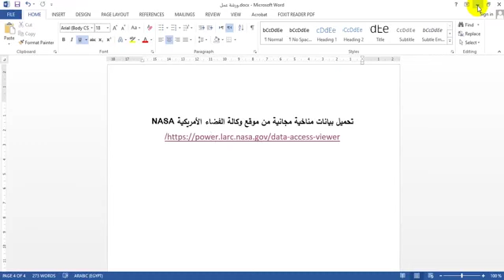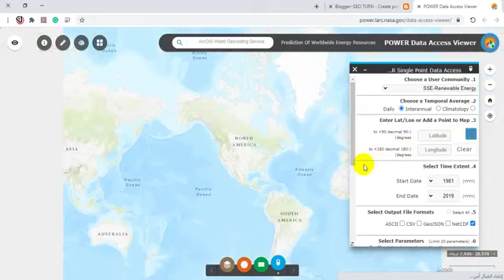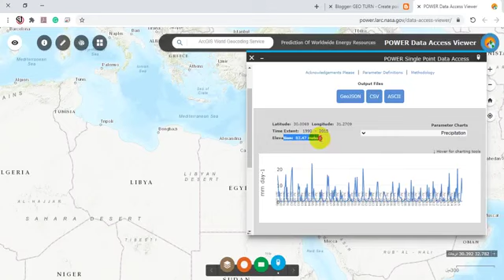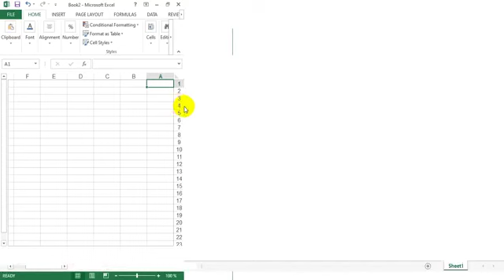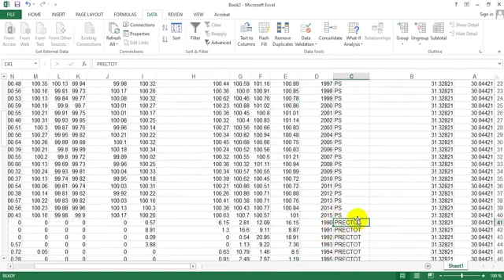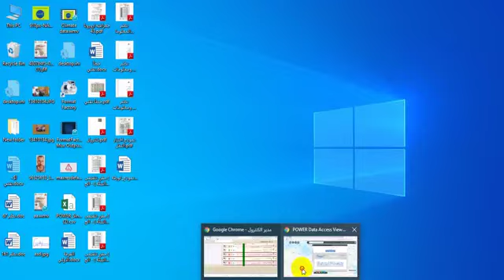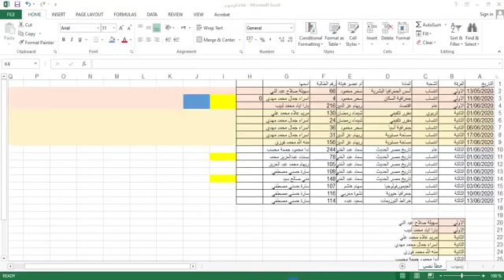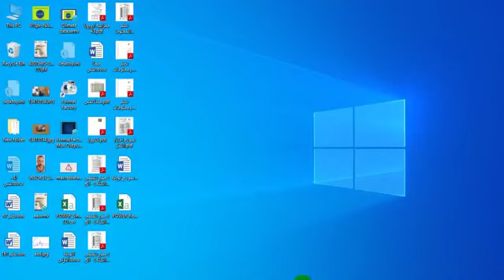من قناة GeoTurn : تحميل بيانات مناخ لأي مكان في العالم مجانا من موقع NASA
عنوان الفيديو:  تحميل بيانات مناخ لأي مكان في العالم مجانا من موقع NASA
موضوعه : Open Source Spatial Data (OSSD)3
إعداد ونشر : د.أحمد يونس بريك
يمكنك مشاهدة الموضوع كاملاً على المدونة :